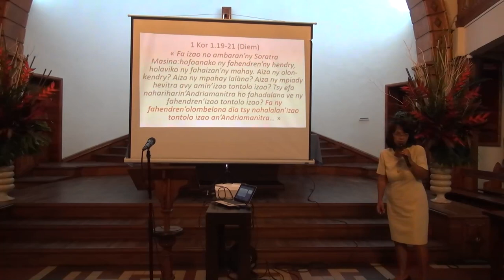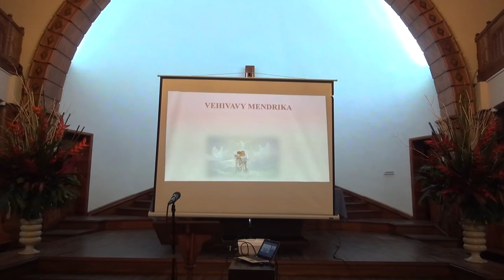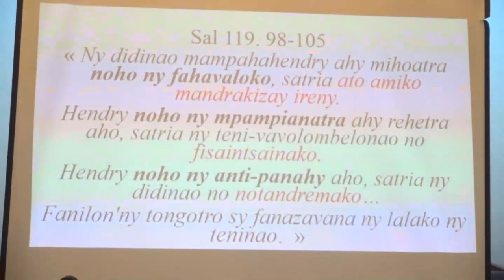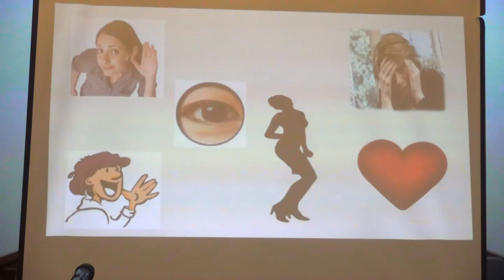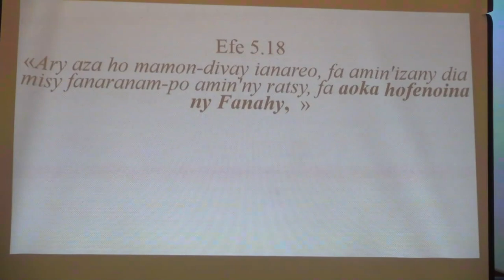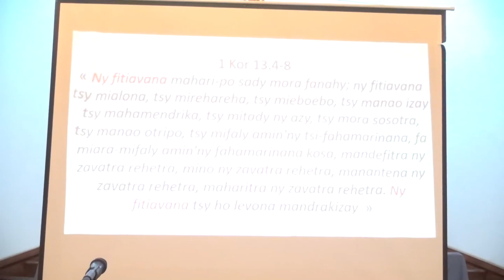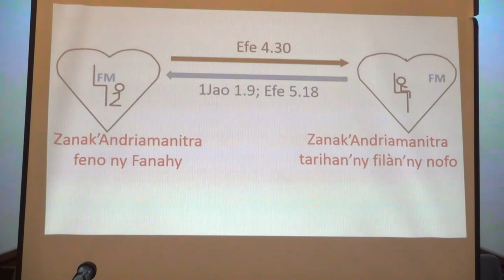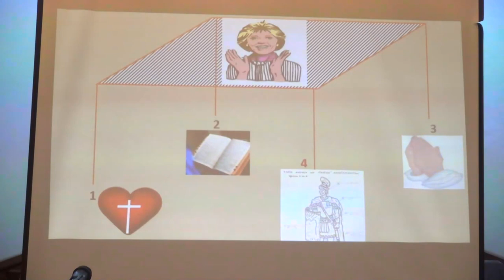HER FIAN : 4 HO VEHIVAVY HENDRY SY MENDRIKA MANDEHA ARAKA NY T. A. HO FITAHIANA HOAN'NY ANKOHONANY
HERINANDRON'NY FIANAKAVIANA : 4 HO VEHIVAVY HENDRY SY MENDRIKA MANDEHA ARAKA NY TENIN' ANDRIAMANITRA HO FITAHIANA HOAN'NY ANKOHONANY
Tontosain'i Rtoa RAKOTONDRAMBOA Saholy (FMMB)

Azonao jerena ity version iray ity raha toa manana olana amin'ny feo ianao
Misaotra tompoko